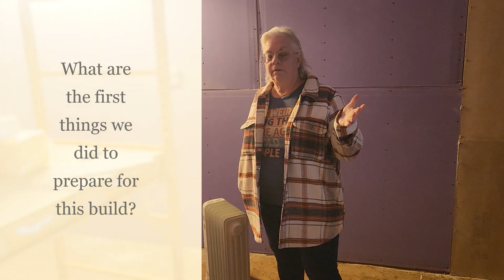Questions and Answers, Oh, and the answer to the bees in the chicken feed ep73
Time for some Q & A. We also have an answer to our question about the bees in the chicken feed.
Julia answers some questions that Don and she have gotten over the years about their decision to build an earthbag home in Arizona.